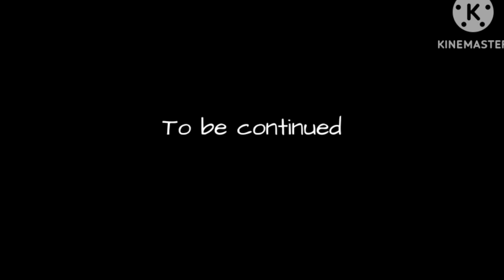William and Mrs Afton are stuck in a room for 24 Hours // FNAF // Gacha Club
this took me a week to finish 😰 I KEEP GETTING DISTRACTED AND BEING LAZY AF SORRY 💔💔 anyways enjoy eheheheehe.

all audios are not mine

apps i used:
-capcut
-kinemaster
-picsart
-bg remover
-gacha club (i dont use gacha mods)

characters i used:
-William Afton
-Mrs Afton
-Evan Afton (or CC Afton)
-Elizabeth Afton

sum hashtags bc yt forced me to put one 😰